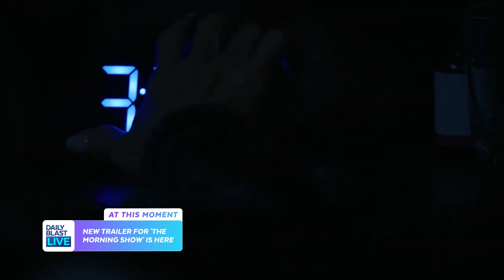New Trailer for "The Morning Show"